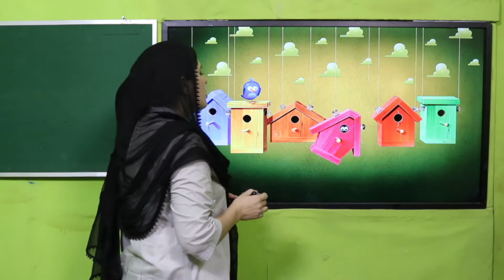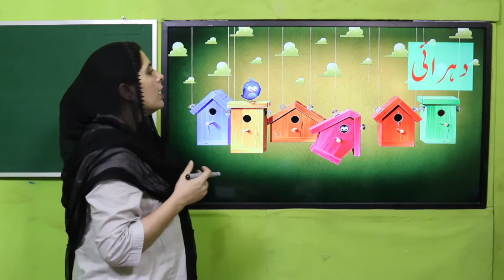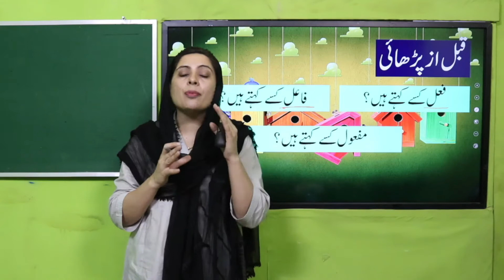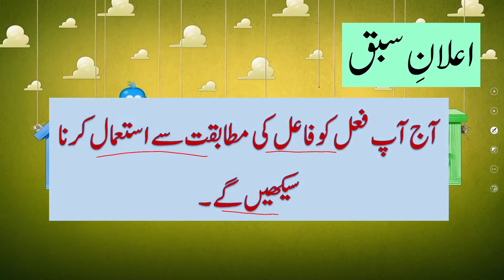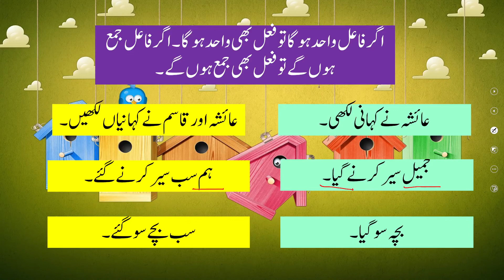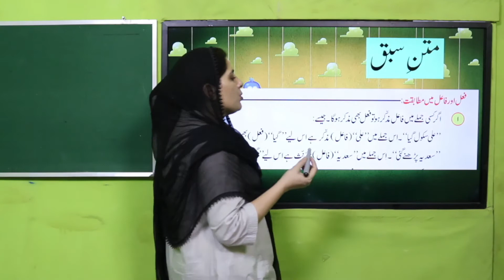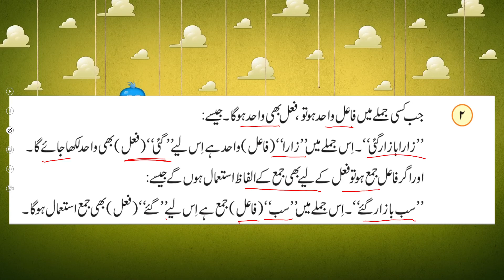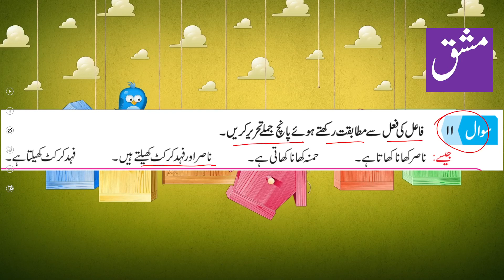Urdu Grade 5 Unit 7 Lecture 3 || SNC 2020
صباق کا مقصد ہے کہ بچے اس کے بعد اس کو قابل ہو جائیں کہ اُردو میں فائل کو فائل اور مفعول کی مطابقت سے استعمال کر سکیں۔

ایک بہت اہم مضمون ہے جو اس لئے بھی اہم ہے کیونکہ یہ اساسی گرامر کے قواعد کی بنیاد رکھتا ہے۔ اردو زبان میں فعل، فائل اور مفعول دونوں اہم اشیاء ہیں جو جملے میں اہم کردار ادا کرتے ہیں۔

فعل اس بات کو بیان کرتا ہے کہ کون کیا کر رہا ہے۔ یہ افعال کو اعمالی بناتا ہے جو کسی بھی جملے کو مکمل بناتے ہیں۔ ایک جملے میں فعل ہمیشہ فائل اور مفعول کے ساتھ رابطہ کرتا ہے۔

فائل اسم جملے کے وہ حصے ہوتے ہیں جو فعل کو اپنے ذرائع کے مطابق بیان کرتے ہیں۔ یہ مخصوص طور پر فعل کی چارہ جوئی کے وقت کی مقدار کو ظاہر کرتے ہیں۔

Fail ko faail or mafool ki mutabqat sy istmal kr skain.

1. PowerPoint Presentation

2. Lesson Plan

3. Worksheet/Activity